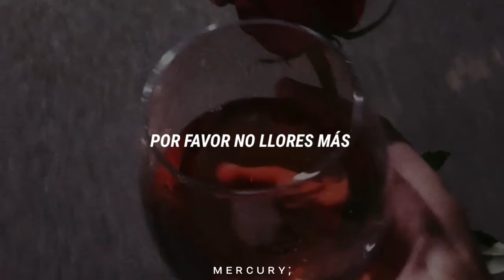Queen; Nevermore //Traducida al Español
Estado de animo );